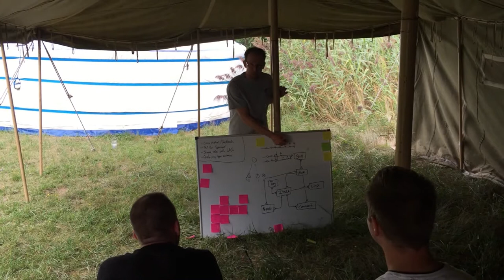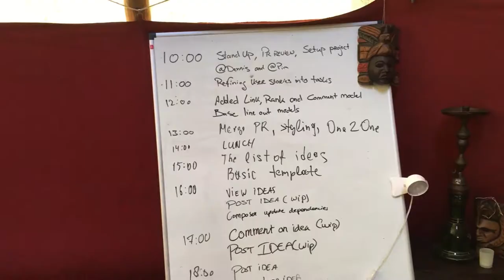WeCamp in less than 5 minutes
We, as organizers, can tell you about WeCamp, but let's let attendees and coaches tell you about it instead. Here's what WeCamp is and why you should come to WeCamp in less than 5 minutes